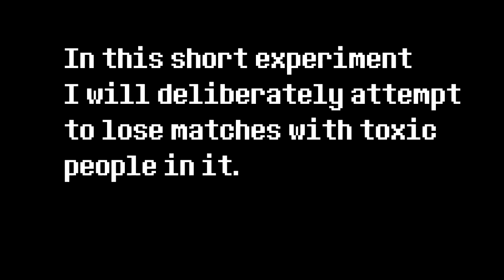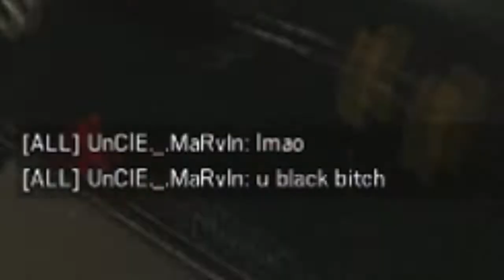Rainbow Six Siege: The Quest for Balance (1)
In which a woman shocks everything and everyone in her path.